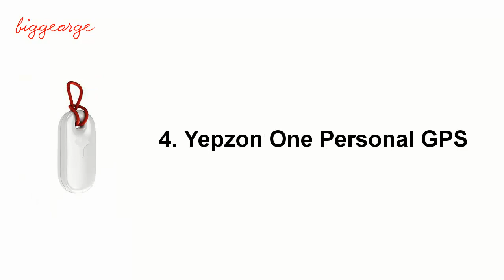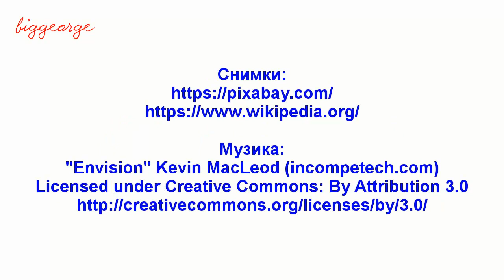Дванайсет проследяващи устройства за деца и възрастни